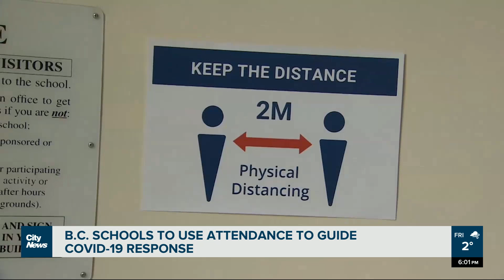B.C. schools to use attendance for omicron response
The province is laying out what the return to school will look when classes resume. As Omicron surges, B.C. officials say parents will still be notified of outbreaks, but the process will be different.